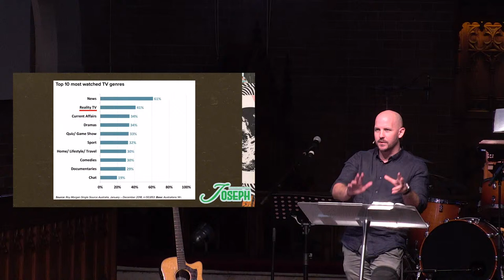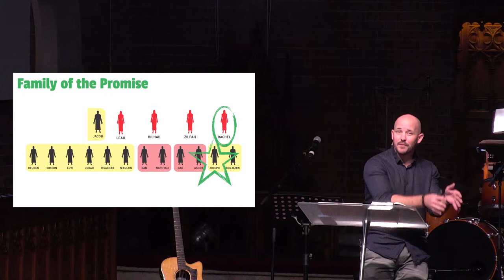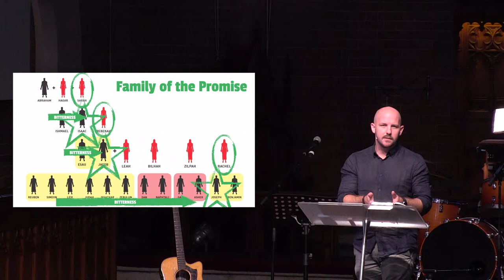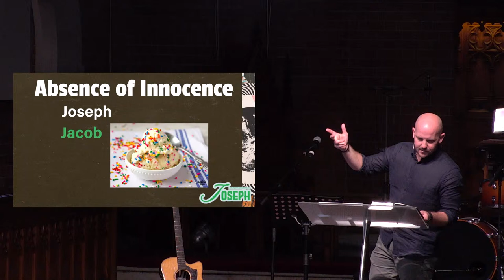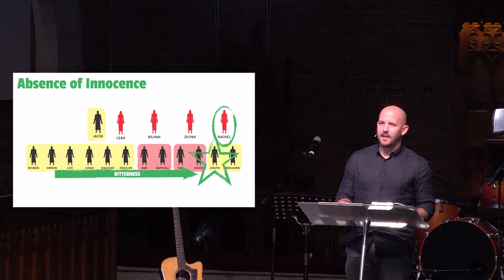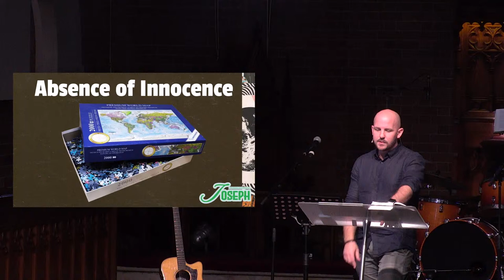Joseph: The Dreamer | 10am LIVE | 7th April 2024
👋 Fill in an online connection card ⟶ ❤️ Support the ministry of St Matts ⟶ St Matthews Manly is an Anglican church located in the beautiful Manly, Australia.